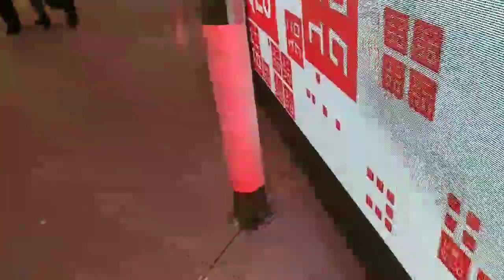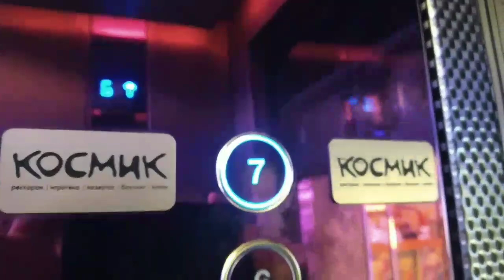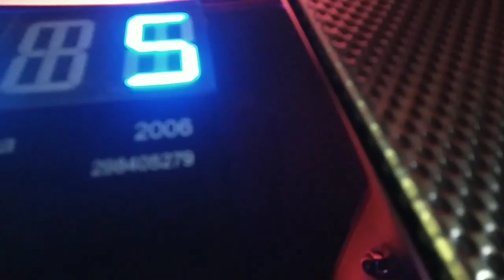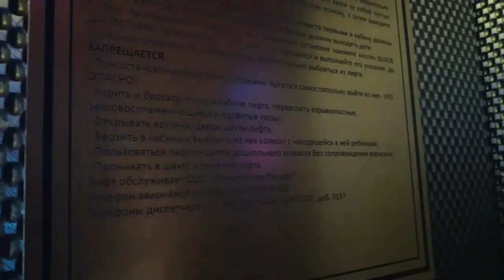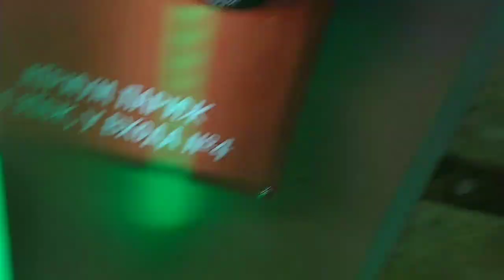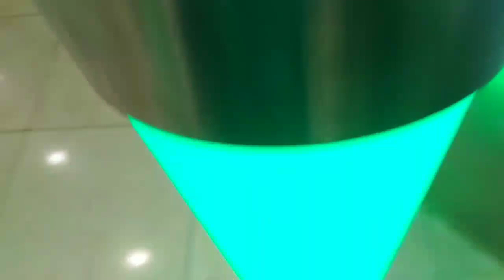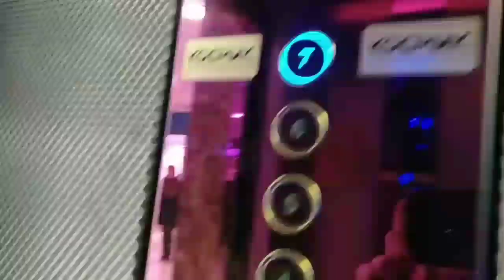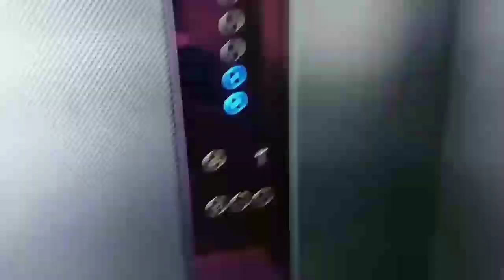(ЭКСКЛЮЗИВ) Красивые панорамные Лифты ThyssenKrupp в ТЦ Европейский (2020)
Музыка